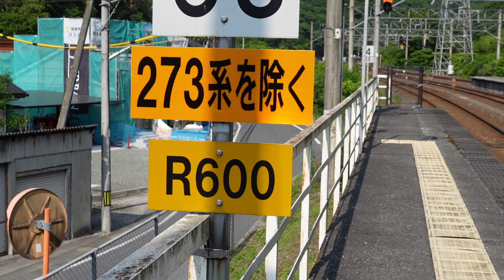【伯備線・井倉駅】ホーム近くで速度制限標識を見る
伯備線・井倉駅のホームで撮影した、速度制限表示です。ホーム間近で速度制限標識を見る事が出来ます。
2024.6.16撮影